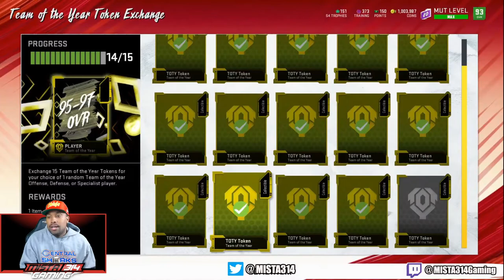FREE LTD MEL RENFRO!!! MUT 20 Super Bowl Promo!!! New Super Bowl sets coming!!!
MUT 20 Super Bowl Promo